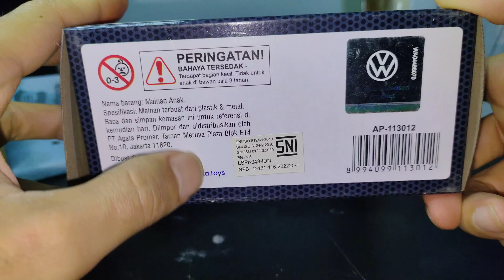Diecast antik VW kombi dari apolo !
review diecast, diecast unik, diecast antik, koleksi diecast, diecast volkswagen klasik series, apolo diecast volkswagen t1,  miniatur mobil vw kombi